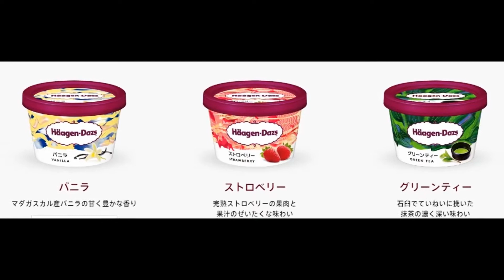ハーゲンダッツ デコレーションズ まぜスプーン